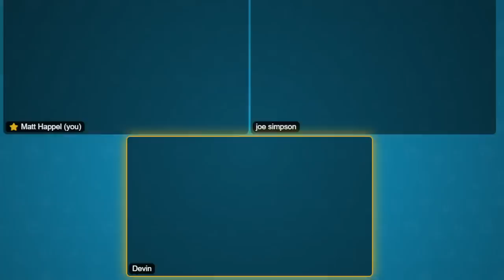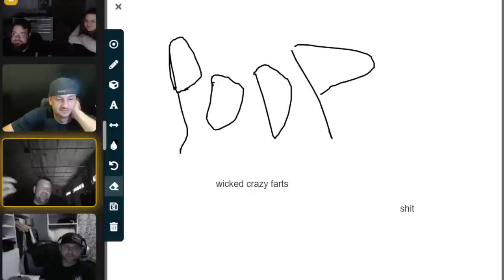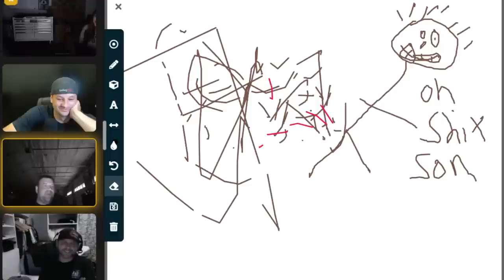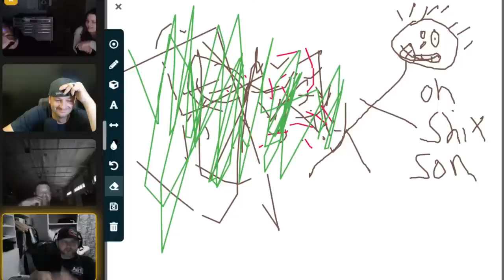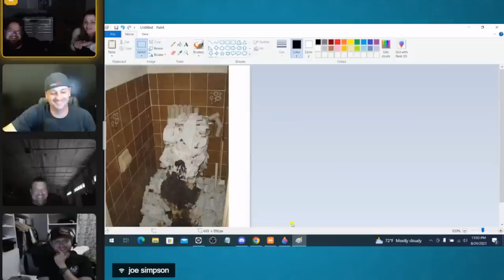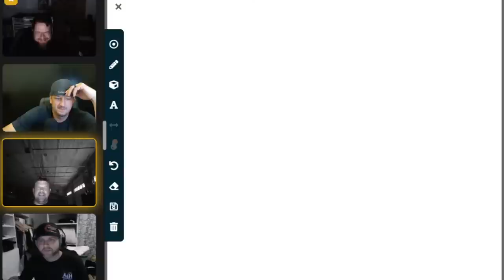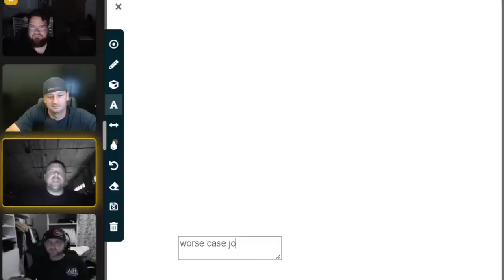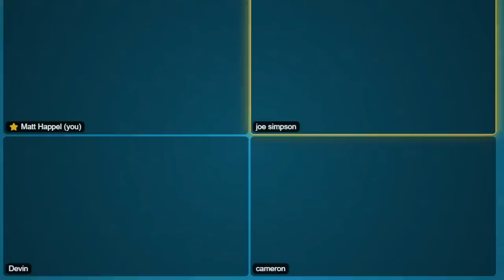Sloppy Radio Show S3EP06 - Joe Simpson and Devin Vanderhoof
Thursday Night
8-24-23 I will be having Joe Simpson of Tempest Racing and Devin Vanderhoof of HCR Innovations on
ask some questions!

Check out SloppyMechanics.com for links to commonly used facets of sloppy.

if you would like to send things,
and you most certainly do not have to,
but if you are feeling inclined to do so!

please mail to:
Matt Happel
175 N Chestnut St